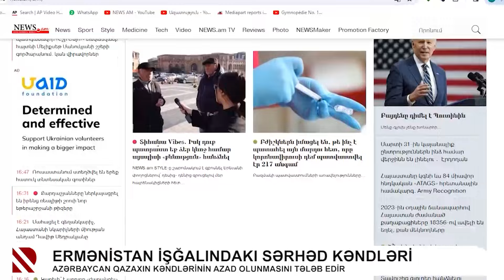Ermənistan işğalındakı sərhəd kəndləri - Azərbaycan Qazaxın kəndlərinin azad olunmasını tələb edir